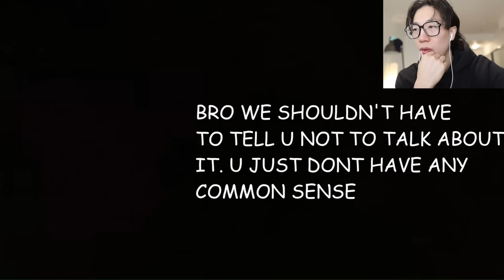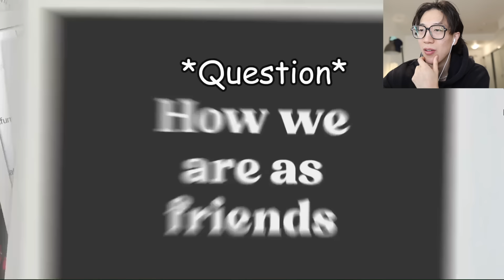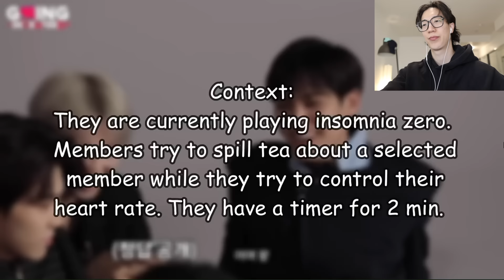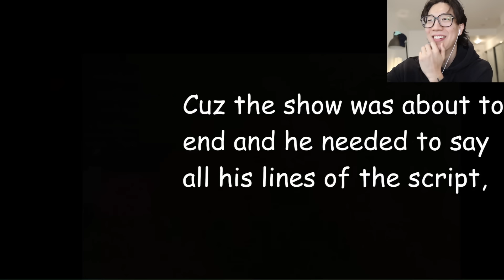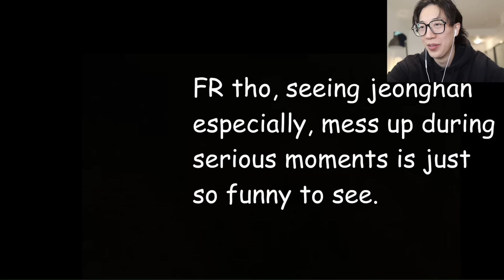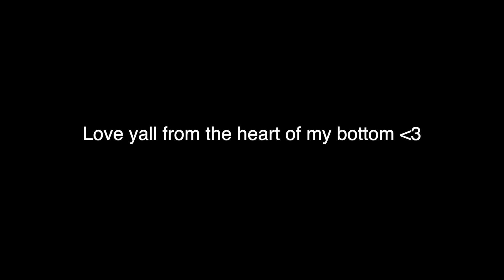Seventeen EXPOSING EACH OTHER again...